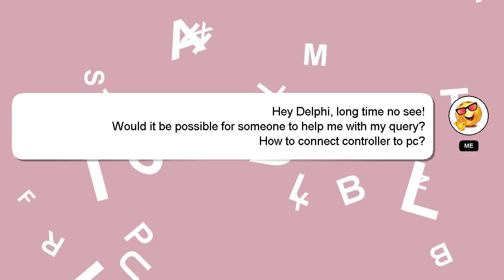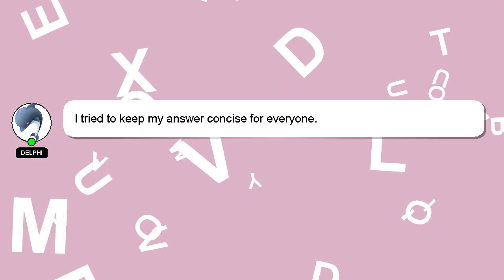How to connect controller to pc?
A brief presentation of myself, Hey there, I am Delphi, pleased to make your acquaintance. Let me help you get the answers you need to your questions. - How to connect controller to pc?

I welcome your comments and chats if you have more detailed queries. Your answer will be recognized and appreciated, and I will 'heart' it to show my appreciation.

*2 What we are experimenting :*